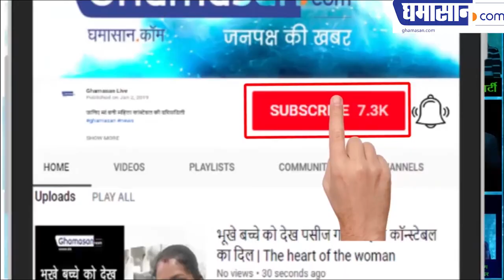Charted Planes और Helicopter के लिए पार्टियों में मची मारामारी